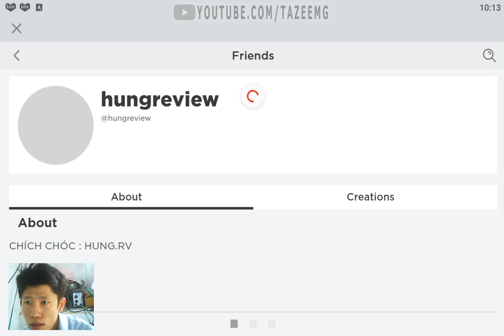The Roblox Squid Game Experience